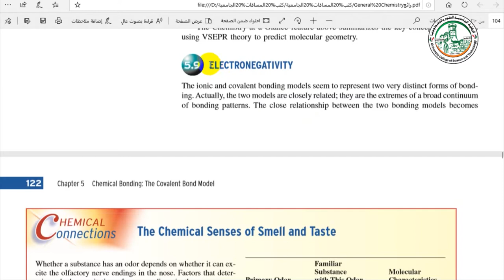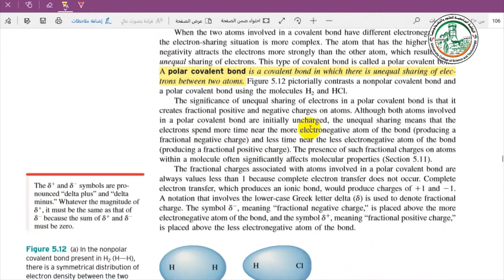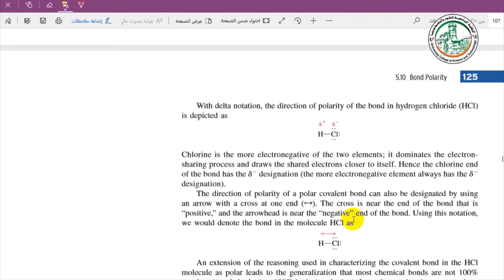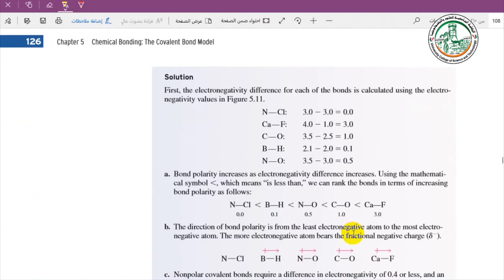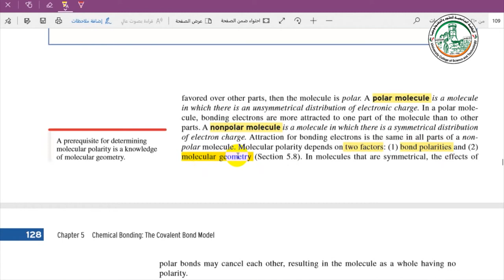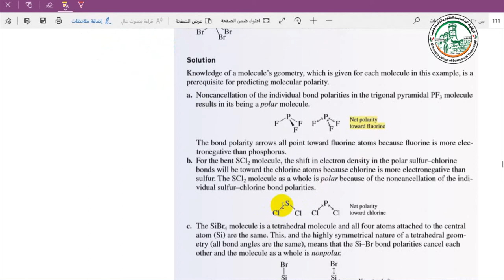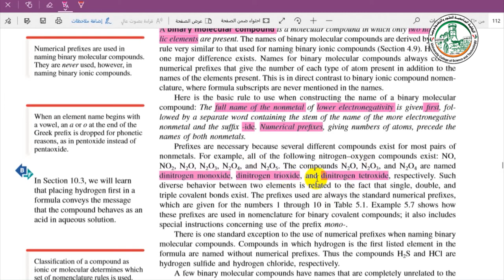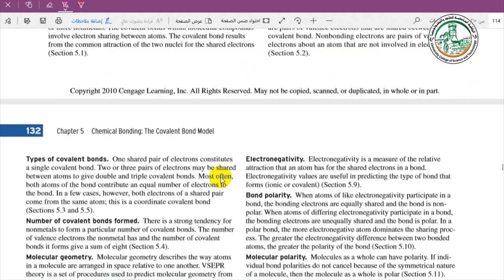المحاضرة الثالثة عشر Chapter 5